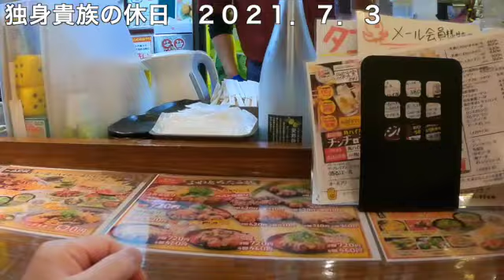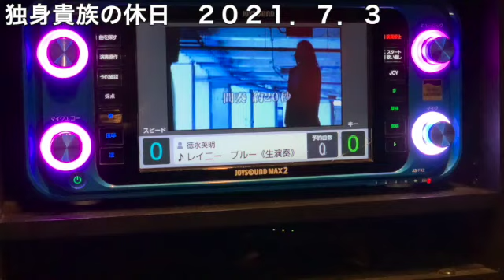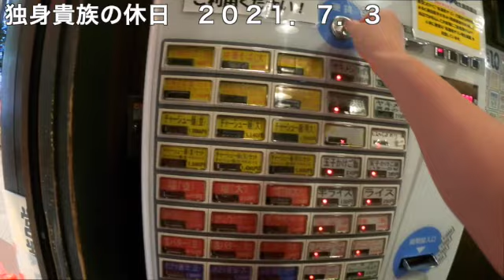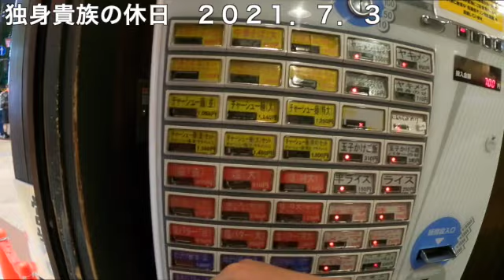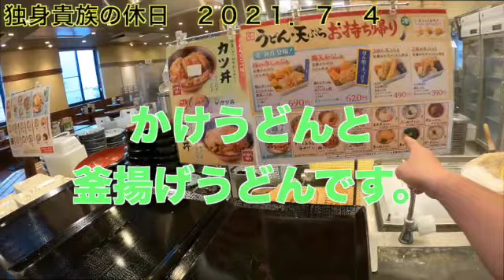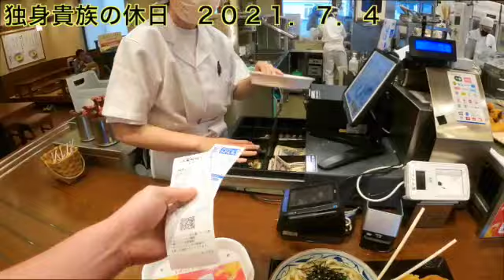【独身貴族の休日】ラーメン、うどんに◯◯を入れると旨い！そして、血行促進、疲労回復、殺菌作用、免疫力を高めるといった効果がある！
独身貴族の休日　ラーメン、うどんに◯◯を入れると旨い！
そして、血行促進、疲労回復、殺菌作用、免疫力を高めるといった効果がある！